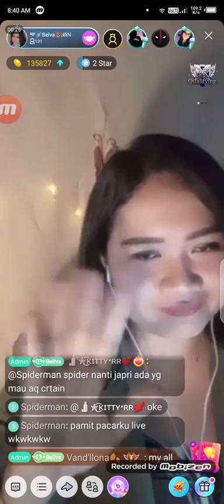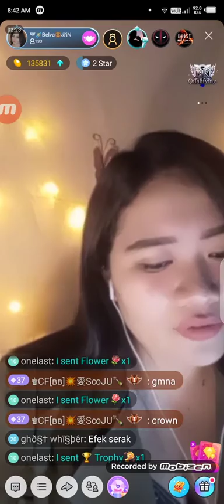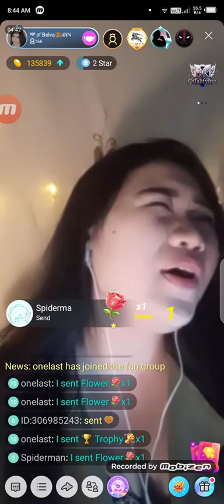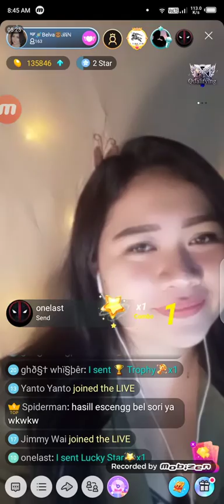#1 Belvania on Bigo Live Indonesia 10/12/19